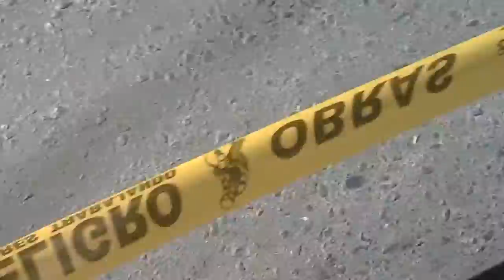Drome nueva technologia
Colocando los cables del la nueva linea Blanca.nuestro Teleferikooooo!!!